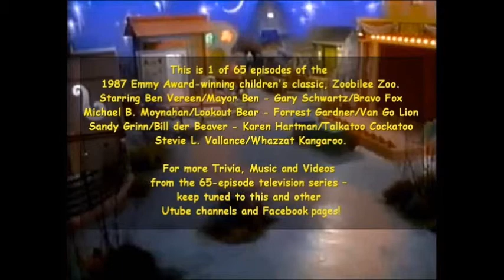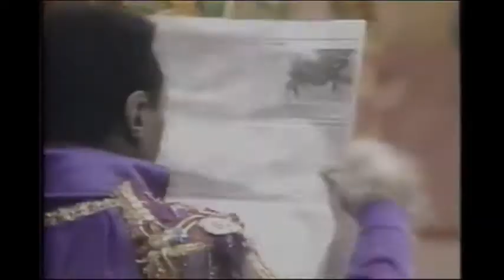Zoobilee Zoo -Whazzat The Clown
When Whazzat wants to leave Zoobilee Zoo to be a clown, the others come up with ideas to get her to stay.

Notice: Copyright Disclaimer under section 107 of the Copyright Act of 1976, allowance is made for “fair use” for purposes such as criticism, comment, news reporting, teaching, scholarship, education and research.